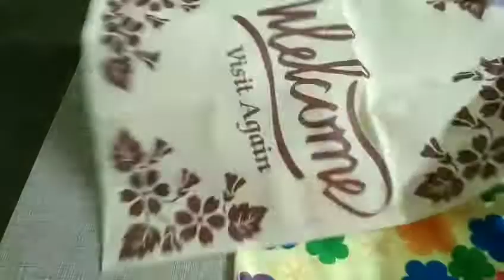रुमाल से सुंदर पाउच कैसे बनाएं: सरल और आसान तरीका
पने पुराने रुमाल का उपयोग करके सुंदर और उपयोगी पाउच बनाना सीखें। इस गाइड में हम आपको सरल चरणों में बताएंगे कि कैसे बिना किसी कटाई के रुमाल से पाउच तैयार करें। यह तरीका न केवल पर्यावरण के लिए अच्छा है, बल्कि आपके समय और पैसे की भी बचत करेगा। अपने हाथों से बनाए इस पाउच का आनंद लें और अपने दोस्तों को भी प्रेरित करें!